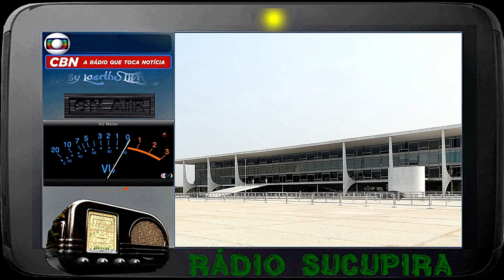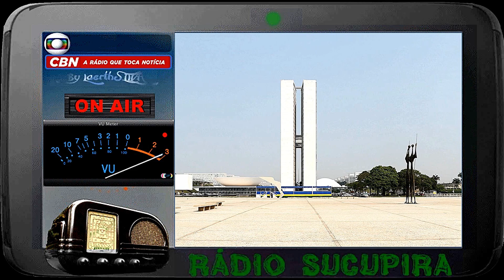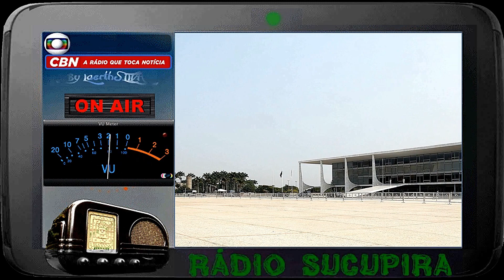Rádio Sucupira by CBN 13AGO2021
♂♀☮♥ ilikeyou RÁDIO SUCUPIRA by Este programa vai ao ar as sexta-feiras. ♂♀☮♥ @CBNoficial @miltonjung @RobertoNonato5 @gibraim @cbnbhz SextaNaCBN CBN NoArNaCBN RádioSucupira ♂♀☮♥ @jornaldacbn @omathmeirelles @cassiagodoy @DebFreitas @_vianag @nandoandradep @andradecbn @evelinargenta @mlourenzetto @biancasantos @NadjCalado ♂♀☮♥